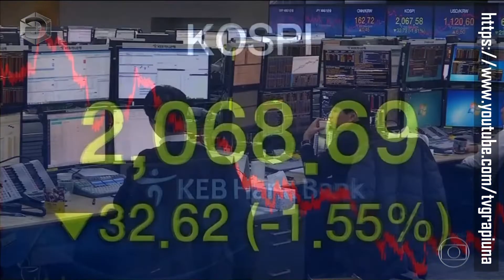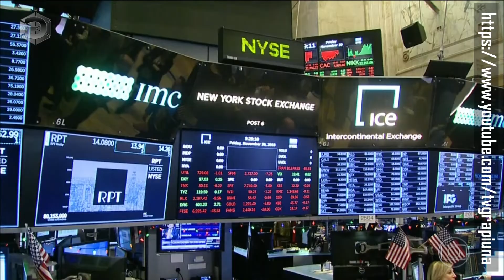A PEDIDO DOS EUA, POLÍCIA DO CANADÁ PRENDE EXECUTIVA CHINESA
A pedido dos Estados Unidos, a polícia do Canadá prendeu uma executiva chinesa que é diretora-financeira da segunda maior fabricante de smartphones do mundo.

Meng Wanzhou foi presa enquanto fazia uma conexão de voo em Vancouver, no Canadá. O Departamento de Justiça Americano quer que ela seja extraditada para os Estados Unidos.

Só a importância da Huawei já seria suficiente para assustar os mercados mundiais. Mas o impacto estremecedor nas bolsas mundo afora foi potencializado pelo medo de que o caso faça ir por água abaixo a trégua na guerra comercial entre os Estados Unidos e a China.

Depois do encontro de Donald Trump e Xi Jinping no sábado (1º), veio o anúncio de que que os Estados Unidos iriam suspender por 90 dias as novas tarifas de 25% sobre importações que passariam a valer em janeiro.

Os mercados reagiram aliviados, prevendo que a disputa entre as duas maiores economias do mundo pudesse se encaminhar para um fim negociado. Enquanto isso, no mesmo dia, a executiva era presa no Canadá.

A notícia da prisão só foi divulgada na noite de quarta-feira (5) e as principais bolsas de valores ao redor do mundo despencaram.

Até agora nem os EUA nem o Canadá forneceram maiores detalhes sobre a prisão. Mas a imprensa mundial tem afirmado que as acusações são de violar sanções enviando equipamentos americanos para o Irã.

Mas não é de hoje que os Estados Unidos e outros países do mundo travam batalhas contra a Huawei. A empresa já enfrentou processos de concorrentes por suspeita de cópia de produtos.

Agências de inteligência dos Estados Unidos alegam que a Huawei é ligada ao governo da China e que seus equipamentos poderiam ser usados para espionar os americanos.

Os Estados Unidos nunca apresentaram uma evidência disso, e a empresa sempre negou as alegações.

As principais operadoras americanas pararam de revender equipamentos da chinesa em 2018. Austrália e Nova Zelândia também proibiram a Huawei de construir redes 5G nos países.

A empresa disse que não foi informada ainda dos motivos da prisão e o governo da China pediu esclarecimentos, e que a executiva seja libertada imediatamente.